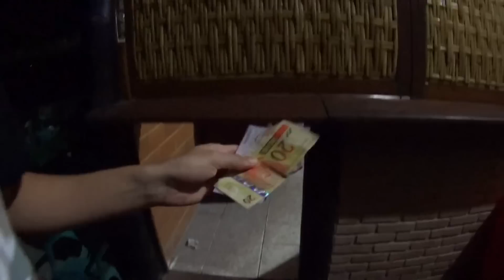ALÁ ALÁ ALÁ OS GOLFINHOS!